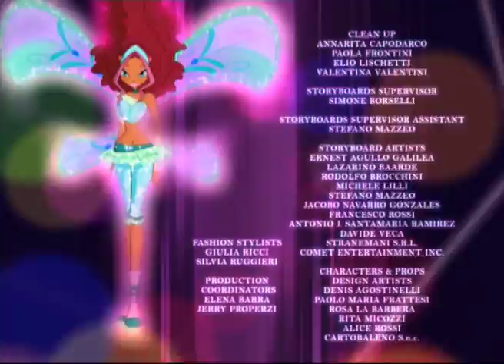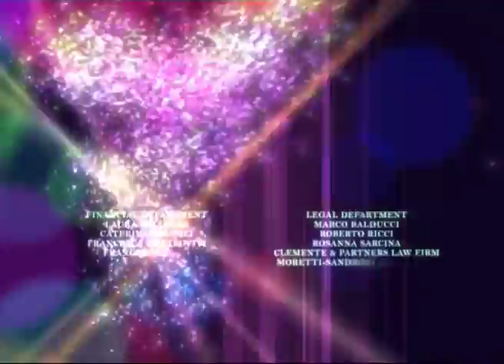Winx Club – Sæson 4 Afsnit 25 – [AFSNIT I FULD LÆNGDE]